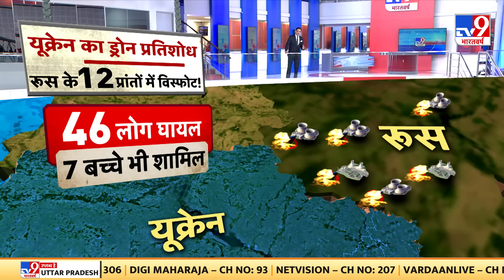Super Prime Time Full Show:कीव का 'ऑपरेशन एनर्जी प्लांट'...धधके रूस के 12 प्रांत! | Putin |Zelenskyy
Russia Ukraine War : संपूर्ण रूस में आए ड्रोन बवंडर ने...क्रेमलिन तक को सन्न कर दिया...क्योंकि क्रेमलिन से महज 15 किलोमीटर की दूरी पर मौजूद...एक ऑयल रिफाइनरी पर भी ड्रोन स्ट्राइक हुई...और सिर्फ ऑयल रिफाइनरी ही नहीं...बल्कि गैस स्टेशन...थर्मल पावर प्लांट भी यूक्रेन के बारूदी प्रहार से दहकने लगे...क्योंकि यूक्रेन ने महज ढाई घंटे में...193 से ज्यादा विस्फोटक ड्रोन्स से हमला किया...और जानते हैं...यूक्रेन के इस ताबड़तोड़ एक्शन के पीछे का मकसद सिर्फ एक था...रूस के एनर्जी इंफ्रा को तहस-नहस करना...आखिर क्यों देखिए इस रिपोर्ट में...